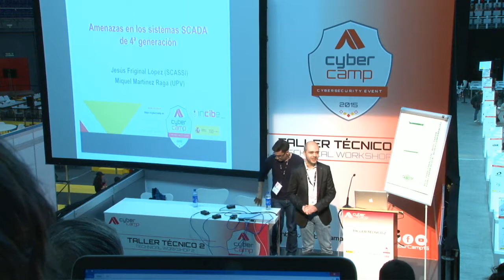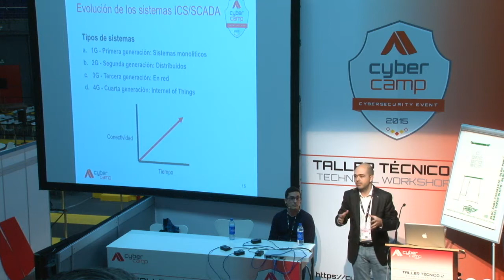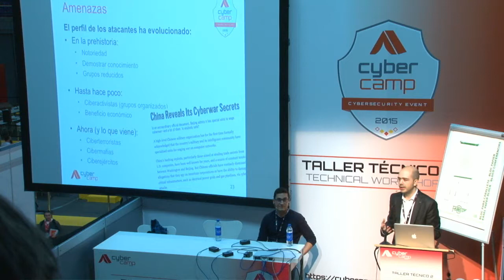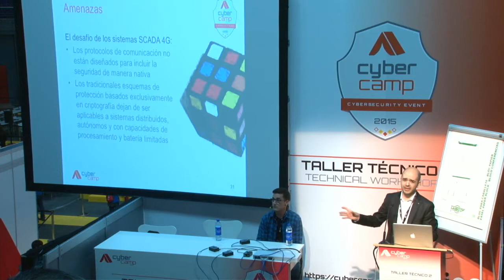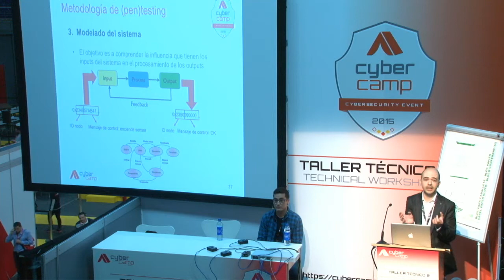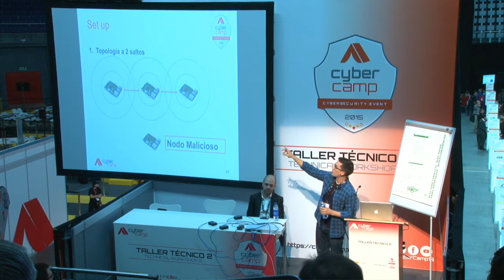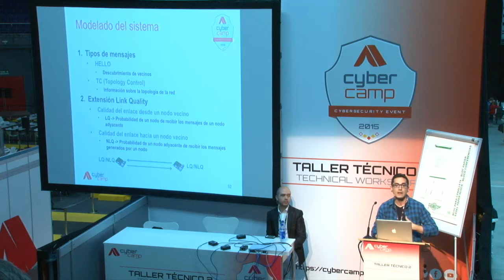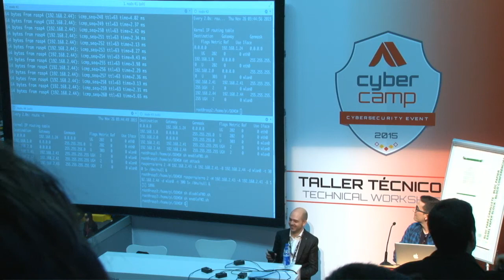Taller técnico de Jesús Friginal López y Miguel Martínez Raga en Cybercamp 2015 (English)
Taller técnico de Jesús Friginal López y Miguel Martínez Raga con el nombre. Amenazas en los sistemas SCADA de 4ª generación. El presente taller pretende acercar al gran público la problemática que se plantea a la hora de securizar las redes de sensores. Sus características inalámbrica y la vida limitada de sus baterías hace que los tradicionales esquemas de protección basados exclusivamente en criptografía dejen de ser válidos. El taller incluye una demo en directo sobre la explotación de uno de los protocolos inalámbricos utilizados tradicionalmente en este tipo de entornos.